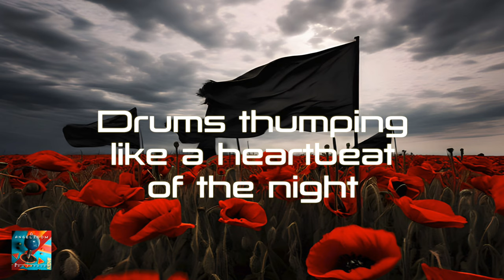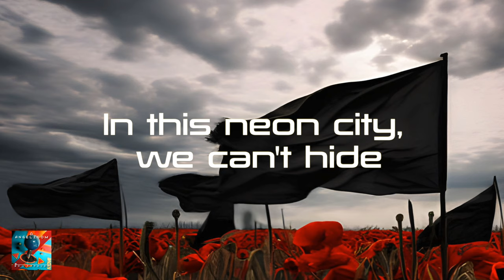80s Forever - Lyrics Video - Official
taken from the upcoming EP "Grateful" - release 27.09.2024
the doppel vinyl Angelzoom "20th Anniversary" - release 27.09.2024

Music & Lyrics: Angelzoom / B.Wendlandt
Publishing: Copyright Control - Valicon Songs / MDW
Backing Vocals: Lyn de la Llana Saavedra
Producer: Bernd Wendlandt - Valicon
©Valicon Records -2024
Video Director B.Wendlandt